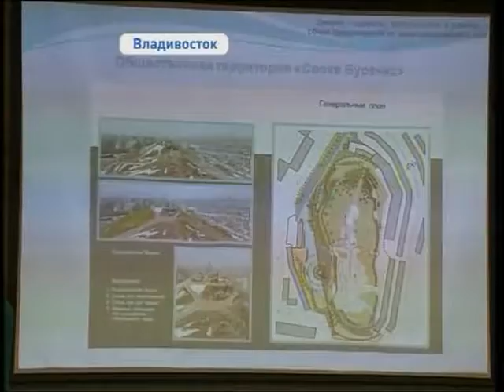Приморцы определяют лучшие проекты по благоустройству территорий